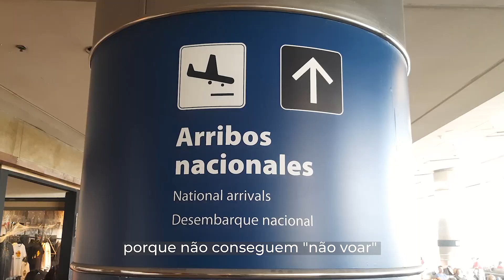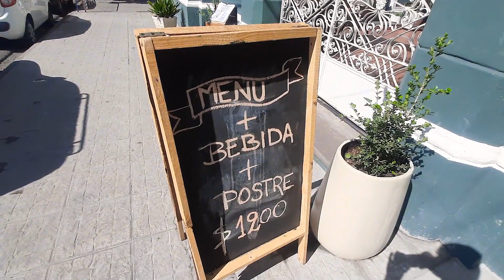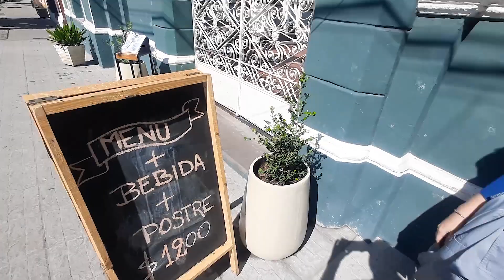⭐O QUE FAZER em SALTA Argentina - Primeiras Impressões (Noroeste Argentina: Salta e Jujuy 2023)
Você já pensou em conhecer Salta na Argentina?

Sempre sonhamos em conhecer o noroeste argentino e Salta é uma parada obrigatória para quem quer conhecer os costumes, cultura e culinária dessa região.

Nesse vídeo mostramos nossa chegada e primeiras impressões dessa cidade que ganhou nosso coração.